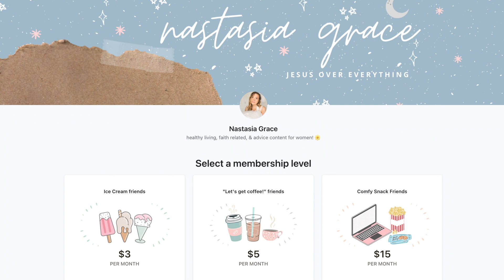7 things I wish I could tell my single self // singleness advice for christian women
7 things I wish I could tell my single self // singleness advice for christian women

Today I'm telling you some of my top tips for your season of singleness as a Christian woman. These are things I wish I could go back and tell myself in my season of singleness!